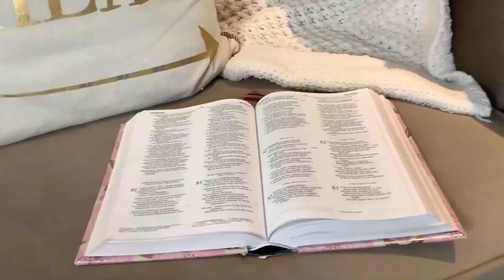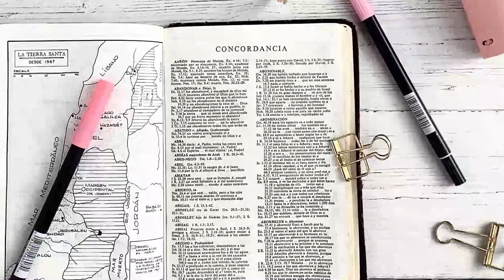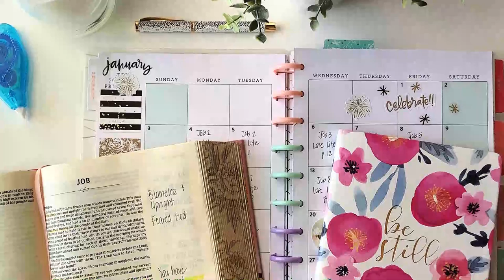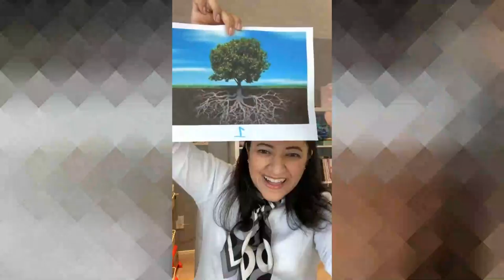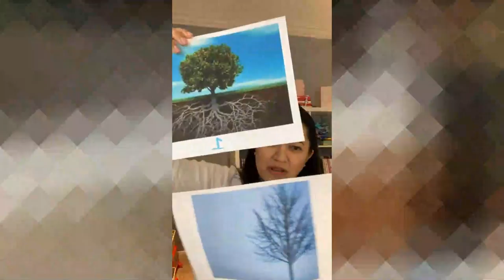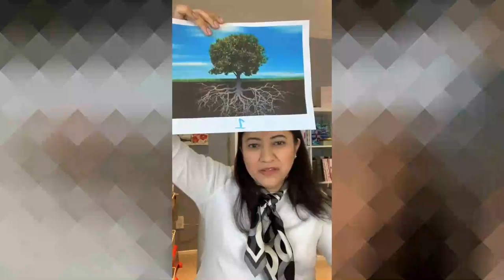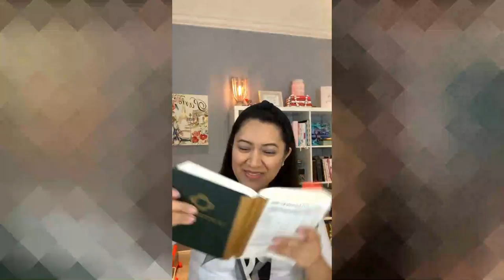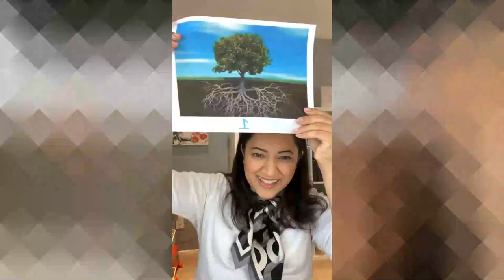4 Hábitos para Ser una Mujer Virtuosa Parte 1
Hoy en el devocional comenzamos esta serie sobre la mujer virtuosa. Escucha sobre este primer habito donde hablamos de amar la palabra de Dios.